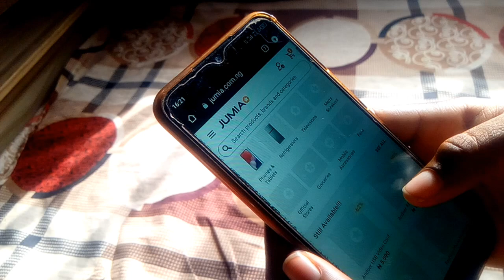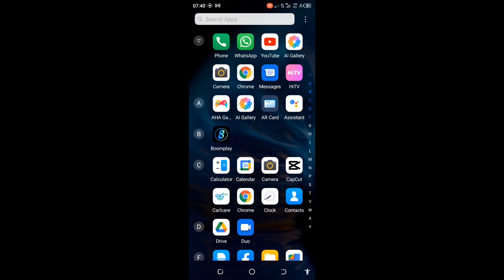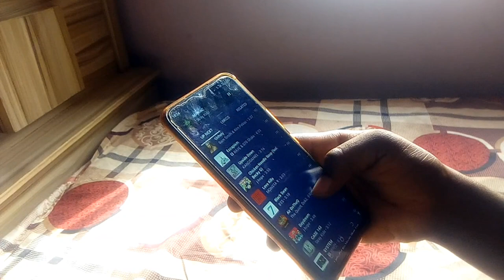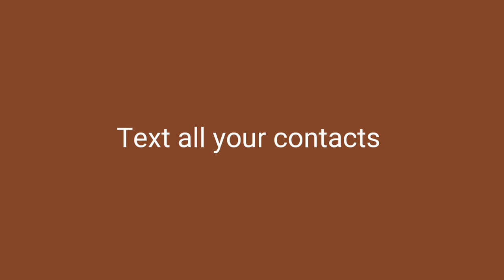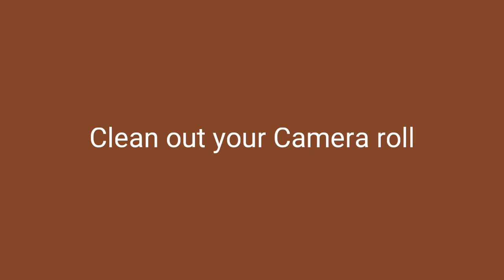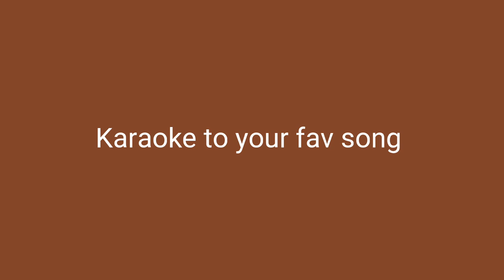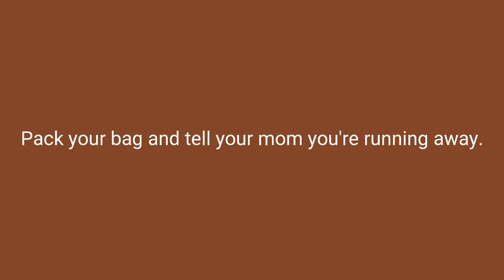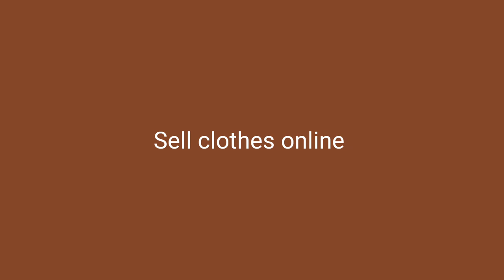100 things to do when you're bored or home alone!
Hey my loves, in today's video i bring you 100 things to do when you're bored or home alone.

Camera: Samsung galaxy A10/ Tecno Spark 8c
Editing software: Vllo/ Capcut
Age: 22